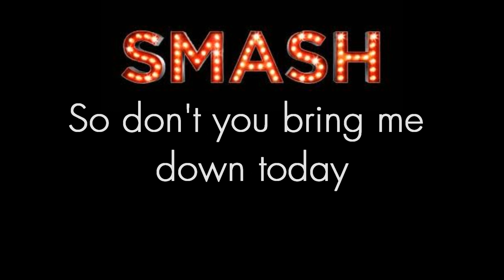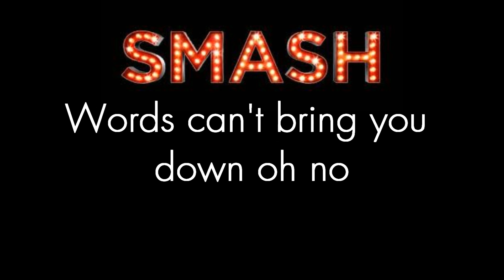SMASH - Beautiful (ft. Katharine McPhee) Lyrics on Screen